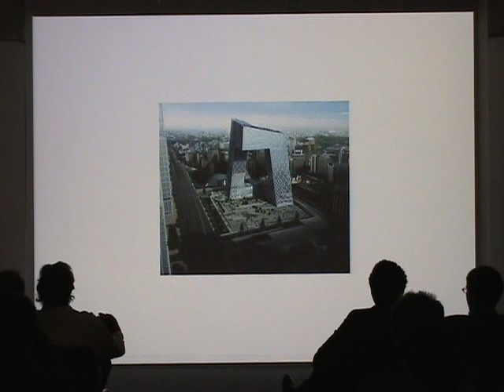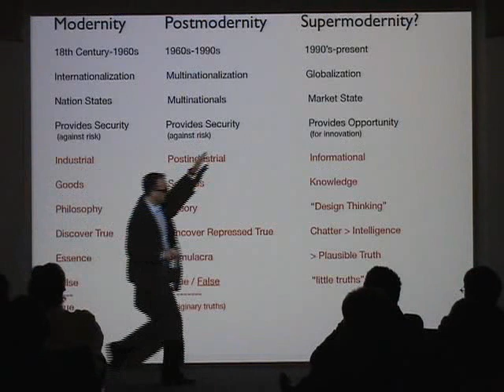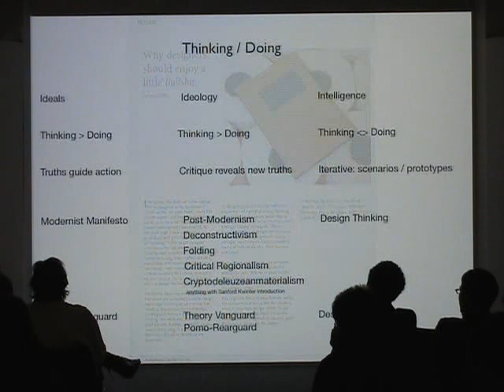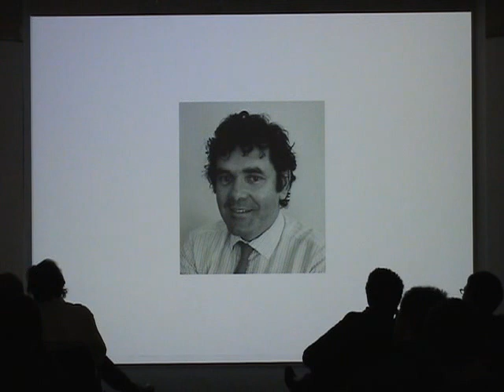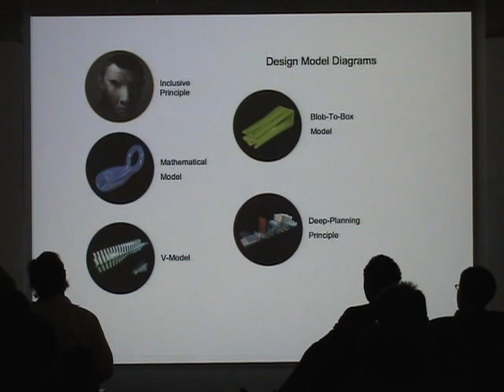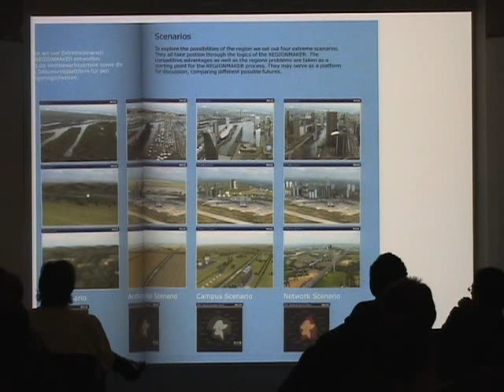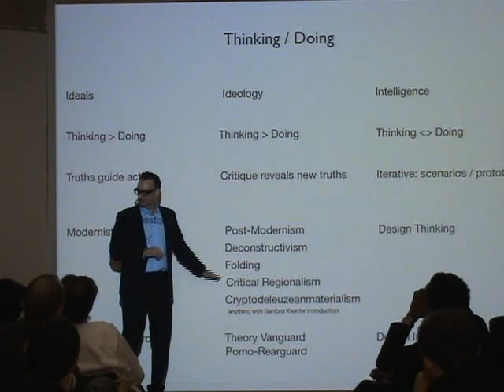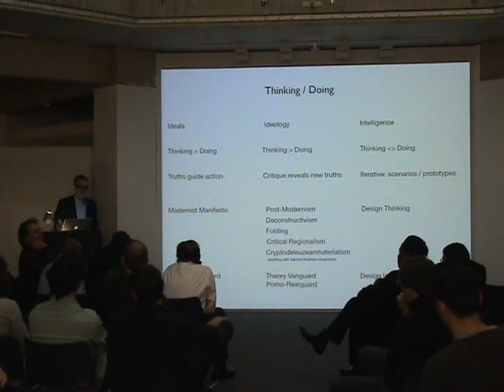Michael Speaks (April 20, 2009)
Dean and Professor, College of Design, University of Kentucky, Lexington